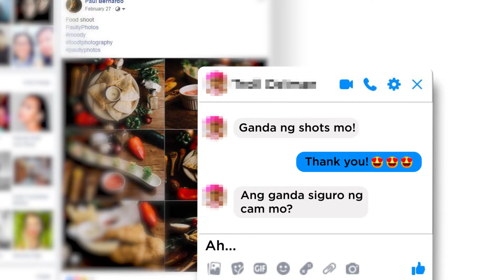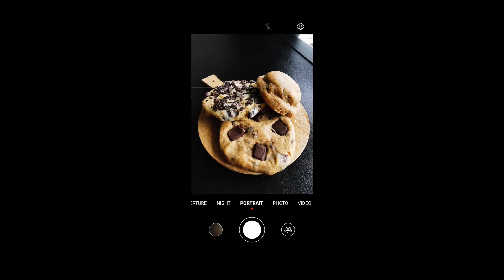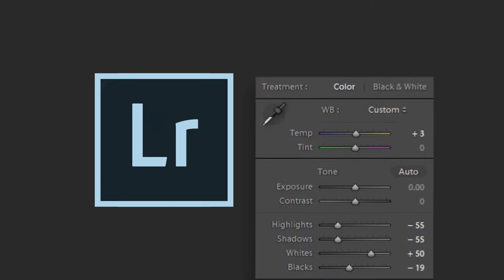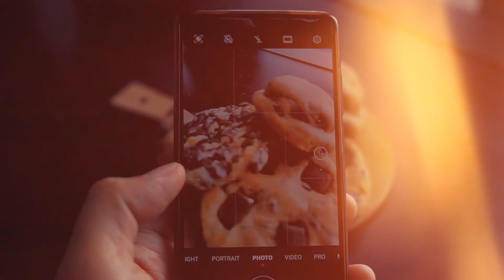How I shoot: FOOD (Shooting and Editing w/ phone for beginners)